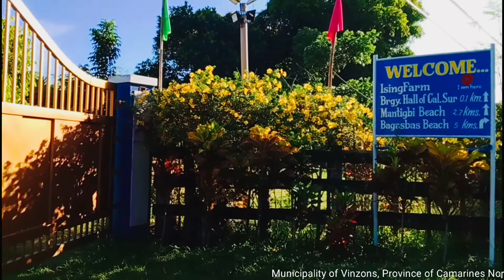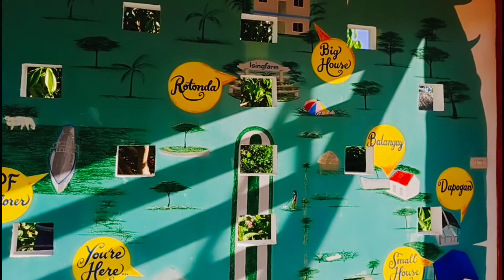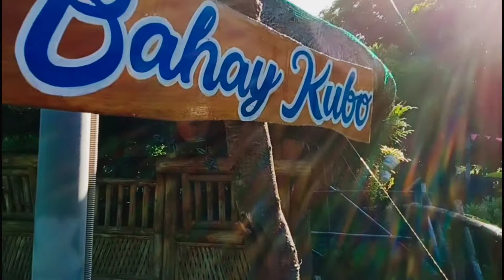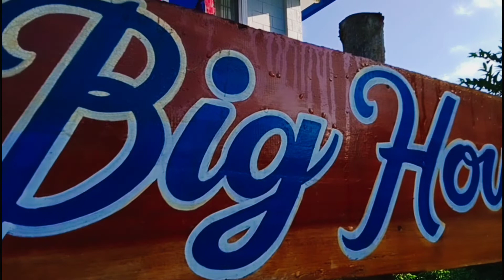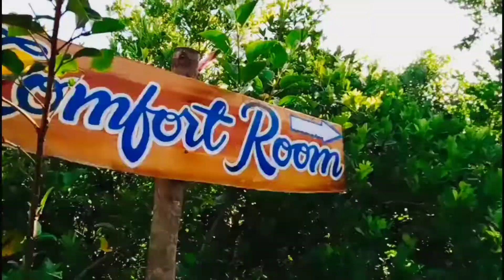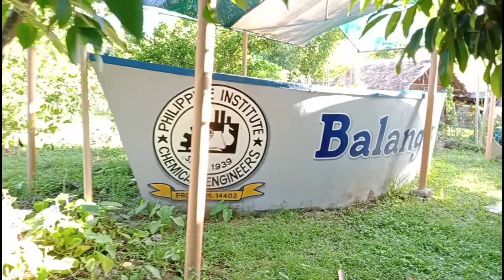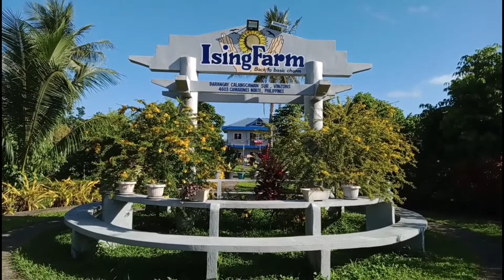Ising Farm Visit I Agtang Kaslag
Ising Farm is an agricultural-eco tourism farm, located in Calangcawan Sur, Vinzons, Camarines Norte, Philippines.

This place is ideal for photo shoots, relaxation with mother nature and enjoy the refreshing fresh air and sounds of nature.

Agtang Kaslag - Roaming around in nature and featuring its natural scenes for I believe it can refresh, reduces anger, fear, stress, improve mood and self-esteem, and increases pleasant feelings. Exposure to nature not only makes you feel better emotionally, it contributes to your physical well being too.
No talking and sound effects, just walking with its natural sounds.